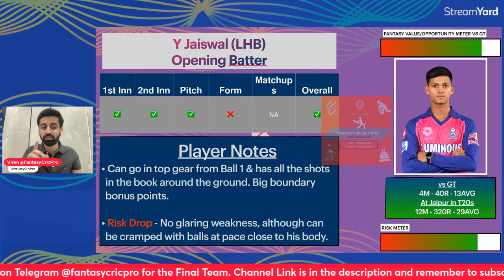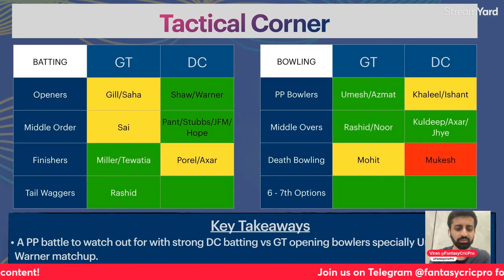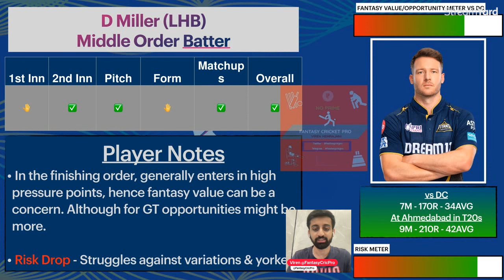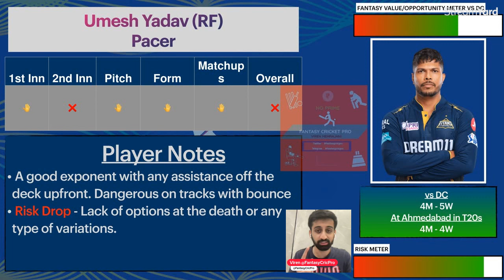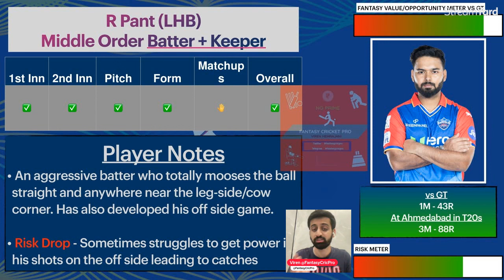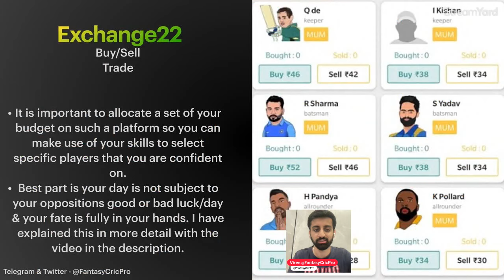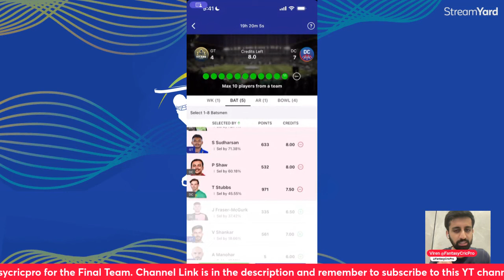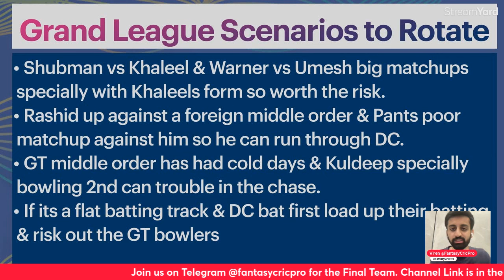GT vs DC Dream11 Prediction | GT vs DC Dream11 Team | Gujarat Pitch Report | GUJ vs DEL IPL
GT vs DC Dream11, GT vs DC

gt vs dc dream11 team prediction
gt vs dc ipl
gt vs dc dream11 today
gt vs dc dream11 team today
gt vs dc prediction today match
gt vs dc ipl 2024
cric11forecast
dream11
dream11 prediction
dc vs gt dream11 today
dc vs gt ipl
gujarat vs delhi dream11 prediction
gujarat vs delhi dream11
delhi vs gujarat dream11 prediction
delhi vs gujarat dream11

dream11
dream11 team
dream11 prediction
dream11 tips
dream11 tricks
dream11 winner
fantasy team
fantasy sports
dream11 today team
dream11 app
dream11 hacked
dream11 withdrawal
dream11 winners
dream11 backup
cricket live
cricket highlights
cricket match
cricket shorts
cricket prediction